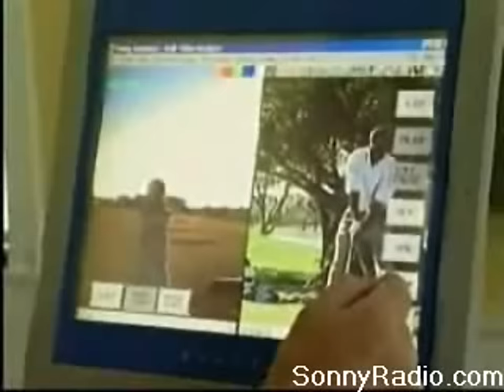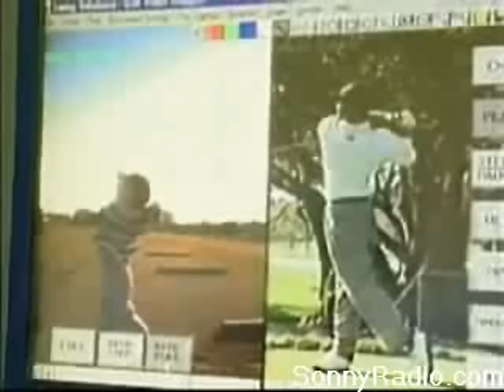The Amazing Kyle Lograsso :: Original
Kyle Lograsso is a typical 8 year old with and amazing story and incredible talent.